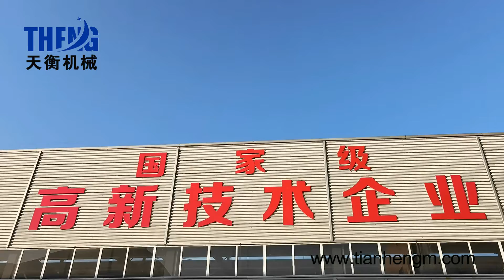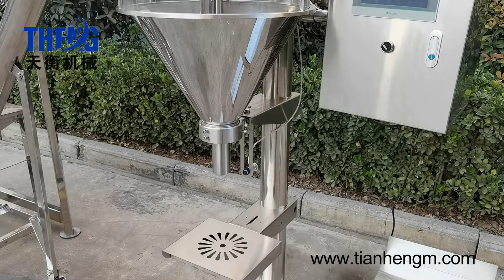5-25kg Powder Conveying ,mixing, Filling Packing Machine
We are specialized in manufacturing  packing machine, mixing machine for more than 15years.Our advantage is offer consumer whole complete producing line machine(suit for dry food powder producing line, fertilizer powder mixing weighing filling plant, chemical powder mixing processing line. We have excellent engineers and designers for ur ODM and OEM orders. Welcome to send more detaild for further commiunation. Sincerely hope that we have chance to work together.
Best regards
shirley